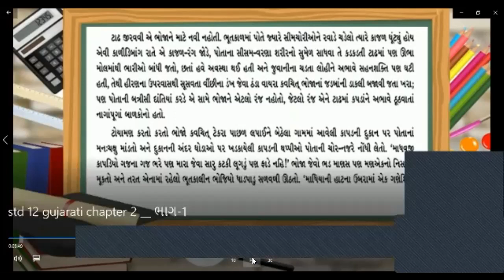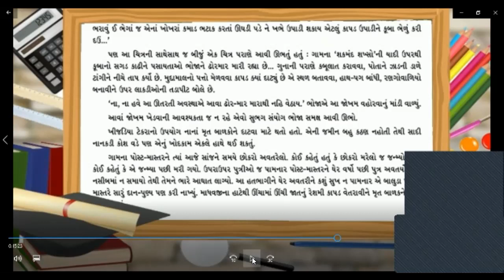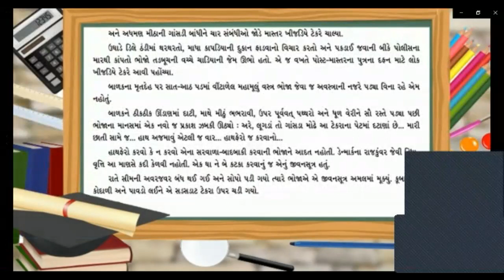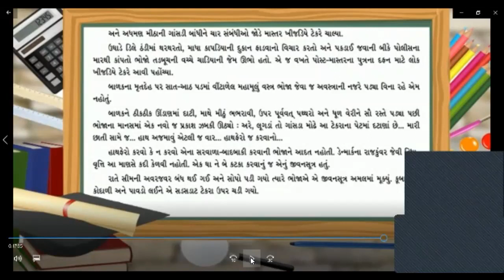ધોરણ 12 ગુજરાતી પાઠ 2 ખીજ્ડીયે ટેકરે ( ભાગ - 1 )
પાઠ - 2 ખીજ્ડીયે ટેકરે ( સમજૂતી )